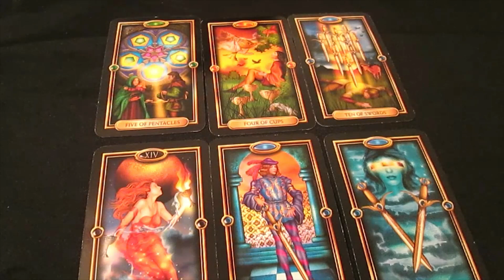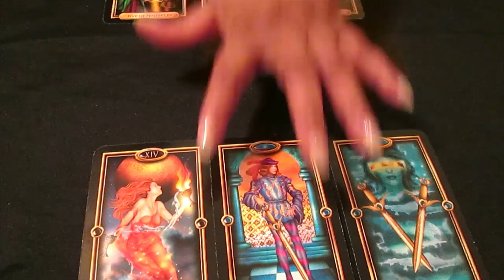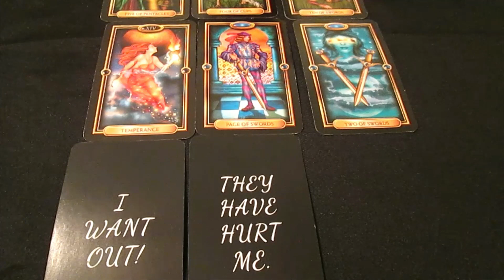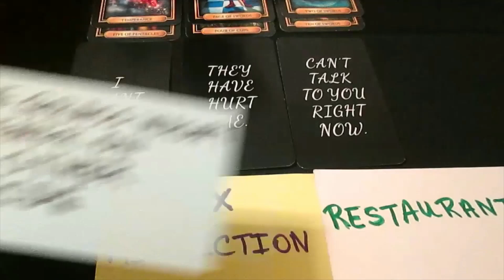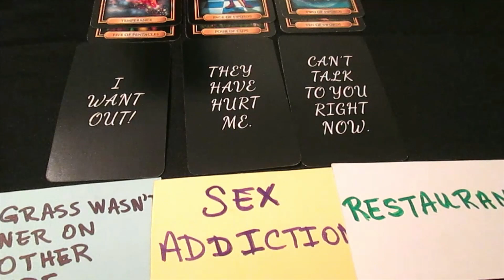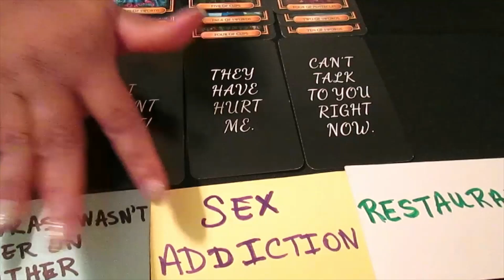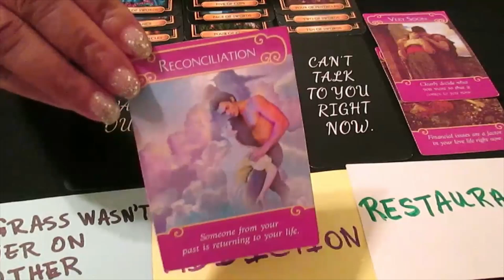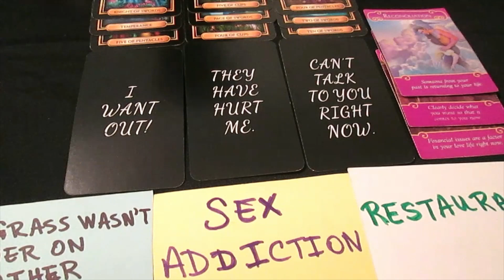Capricorn: Why Ghosted? Hurt People Hurt People. Backstabbed U. Wanting Reconciliation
Capricorn tarot reading. Why ghosted? Hurt people hurt people. They backstabbed you and they regret it. They've been unhappy ever since they left you. They want to reconcile with you.